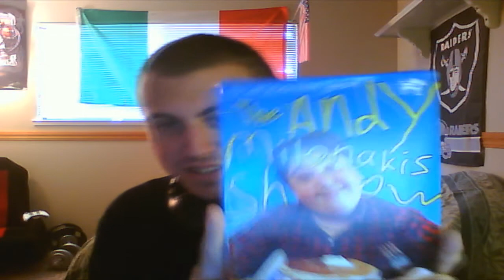Swifty Style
This video is a joke... if you couldn't tell LINK TO FACEBOOK